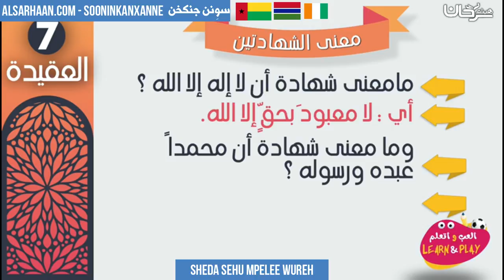SHEDA SEHU MPELEE WUREH - معنى شهادتين - اللغة السونيكية